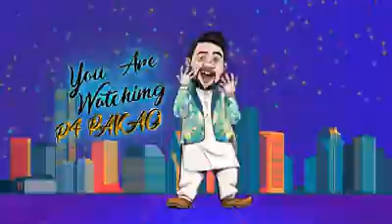Charsi Prank (Drug Dealer Prank) by Nadir Ali & Team | P 4 Pakao | Pranks in Pakistan | Urdu & Hindi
Charsi Prank (Drug Dealer Prank) by Nadir Ali and Team | P 4 Pakao